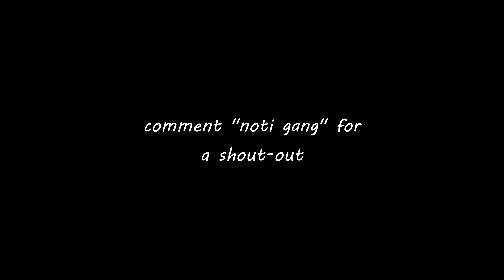BEST Ashika Island Movement Settings...